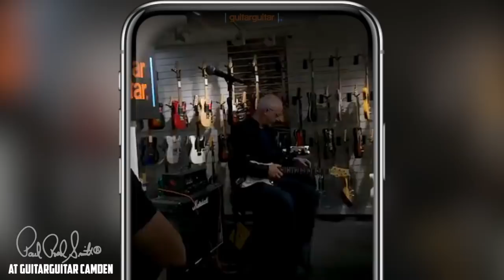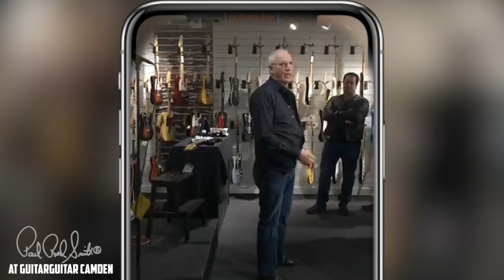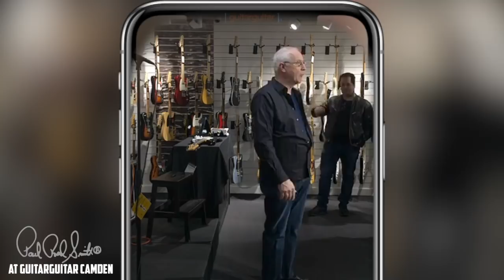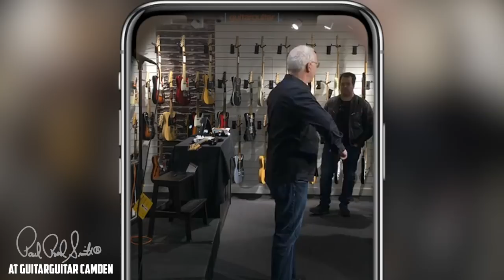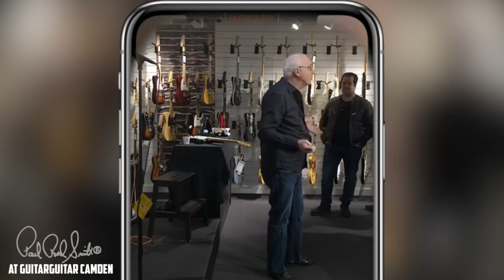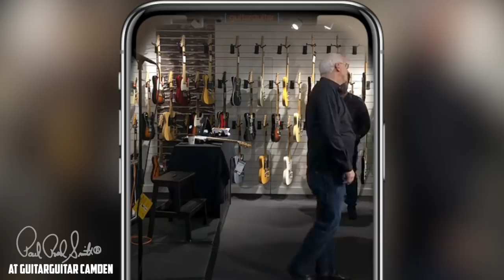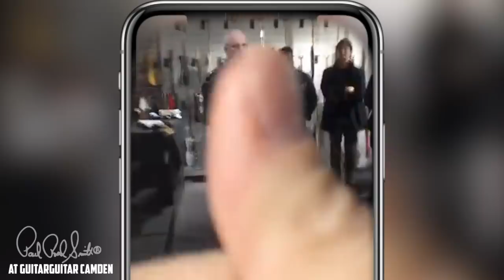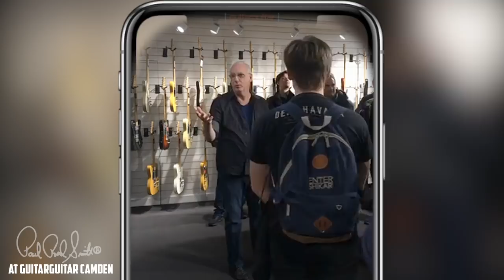Paul Reed Smith talks "Silver Sky"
Joining us recently in our Camden store to discuss the brand new Silver Sky model, it was an absolute pleasure getting the chance to chat with PRS Guitars founder Paul Reed Smith and of course get the chance to play his brand new models!

Discussing the build process behind the Silver Sky, as well as his inspirations and philosophies as a guitar manufacturer, we had a blast talking to Paul and picking his brain about his fantastic guitars.

You can check out the full event now which was filmed live from guitarguitar Camden.